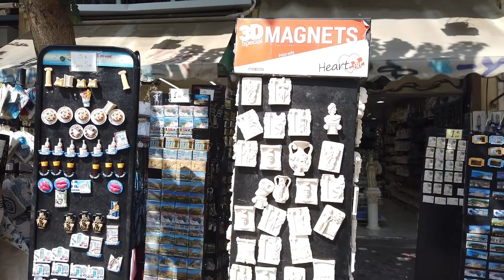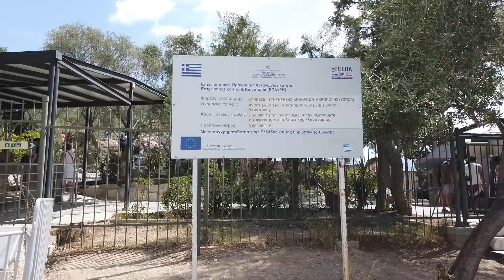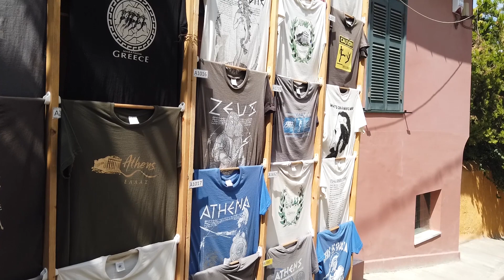04 Atene centro città di giorno (Grecia Settembre 2022) - DJI Osmo Pocket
04 Atene centro città di giorno (Grecia Settembre 2022) - DJI Osmo Pocket